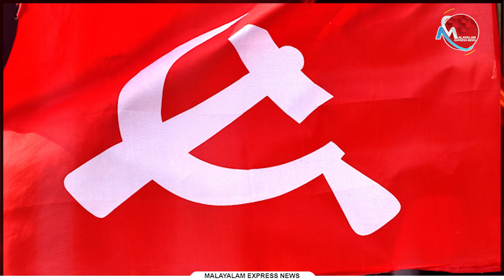ചരിത്രം നിങ്ങളുടെ യൂത്തന്മാർക്ക് പഠിപ്പിച്ചു കൊടുക്കുന്നത് എന്തുകൊണ്ടും നല്ലതാണ്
Tag-Generator-Youtube-malayalam news-global